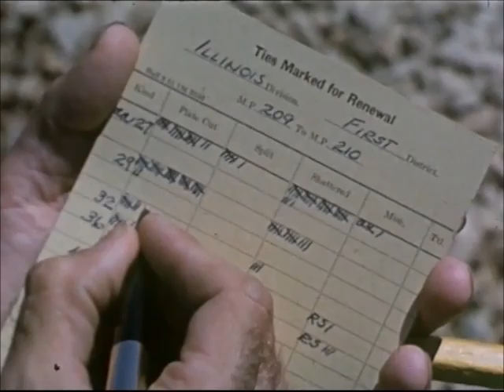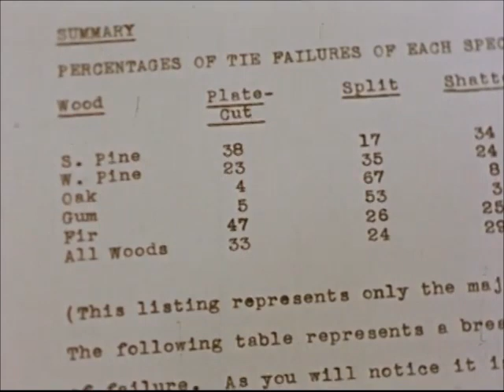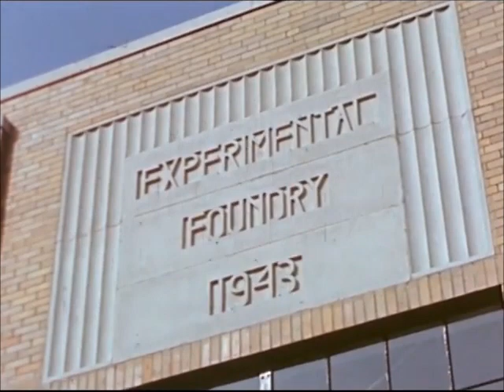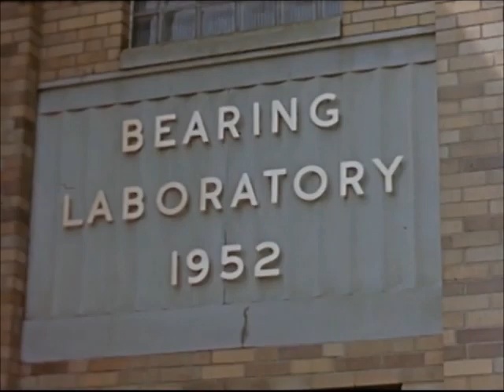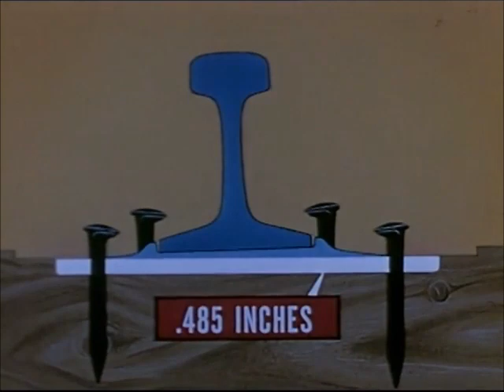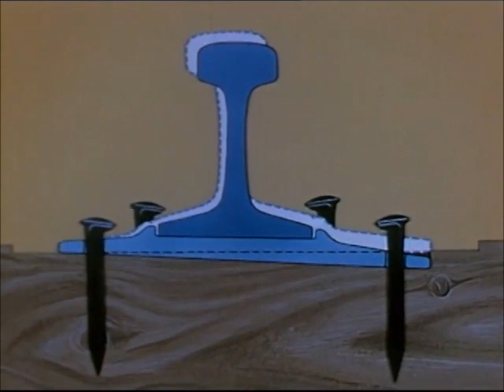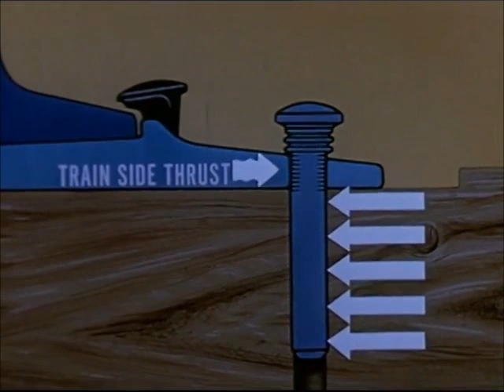Costly Crosses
Documentaire (zonder klankband helaas) over
het onderzoek en het onderhoud van houten dwarsliggers waarschijnlijk in de late jaren 50 in de VS.Ik heb de film die bestond uit clips met daartussen lange zwarte onderbrekingen volledig samengesteld.